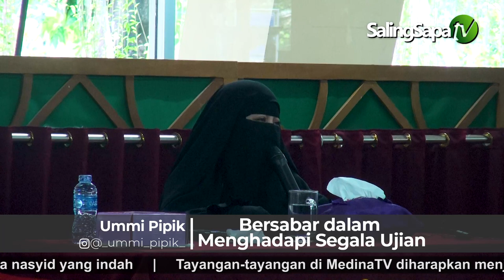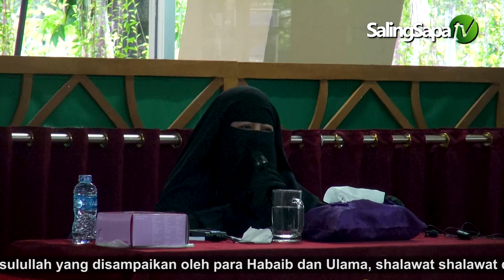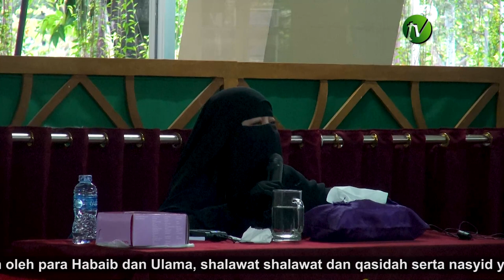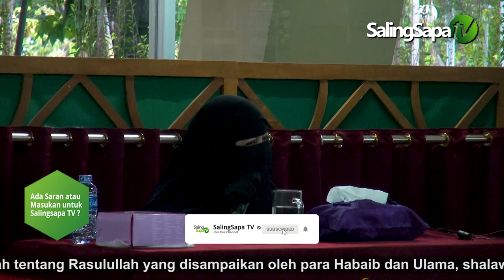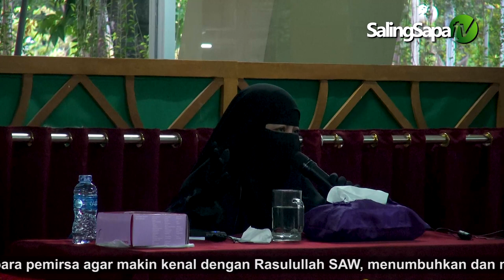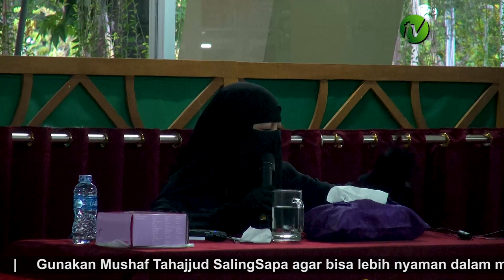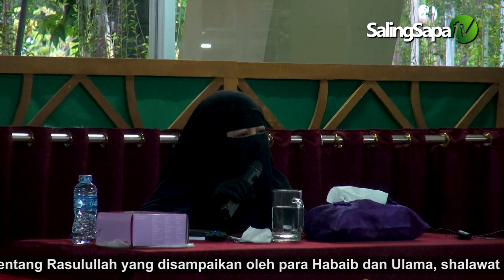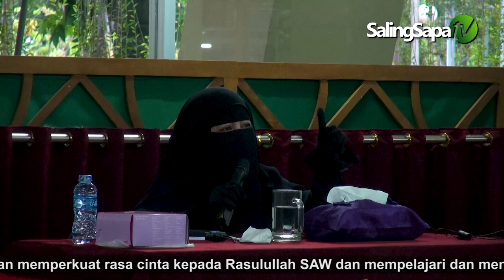Ummi Pipik Dian Irawati | Bersabar dalam Menghadapi Segala Ujian